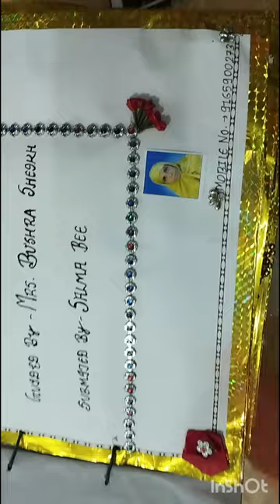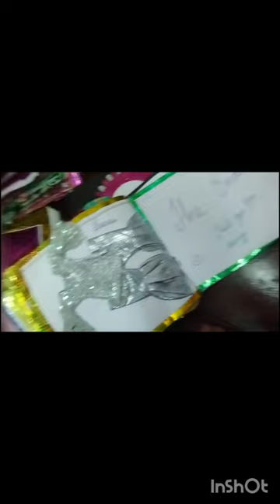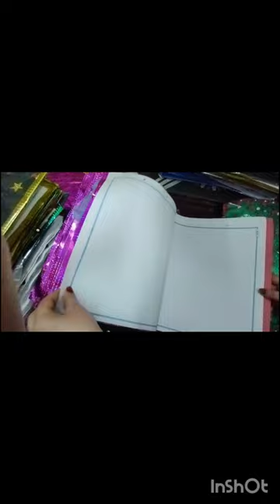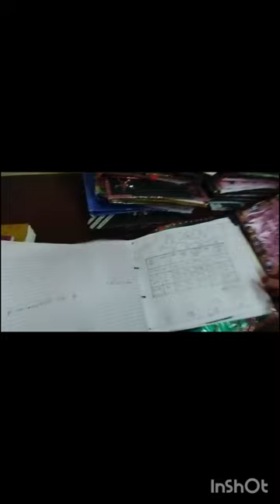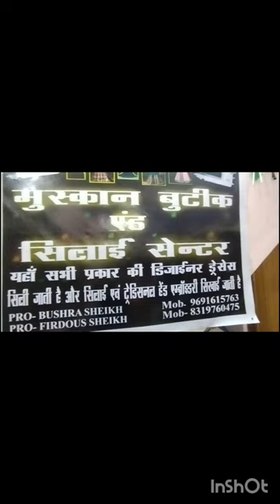Ye nabeeha ne achanak se kya kiya 😱😱|| sewing file || silai ke file banane ka tarika bohot easy way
Ye nabeeha ne kya kiya😱😱 || sewing file || silai file || silai ki file banane ka sabse easy way 😵😵